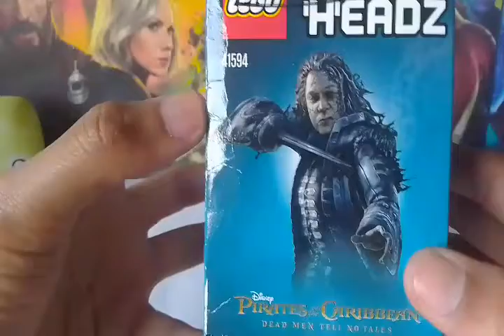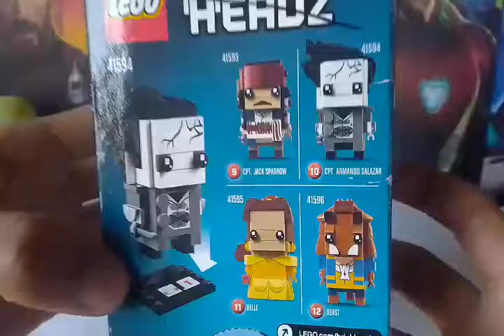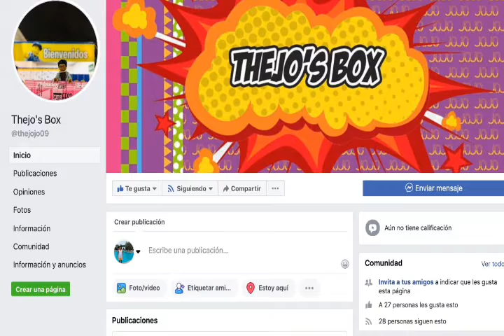DESENCAJADO LEGO BRICKHEAD 41594 CAPITÁN ARMANDO SALAZAR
Bienvenidos a una nueva semana del canal con un nuevo vídeo, espero les guste y sigan apoyando al canal con sus likes y comentarios, nos vemos la próxima semana ;)